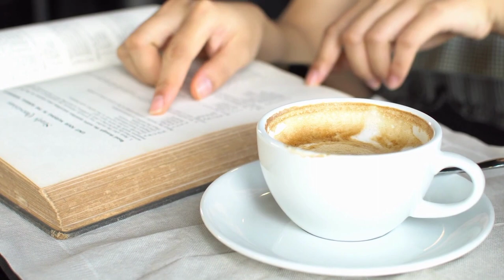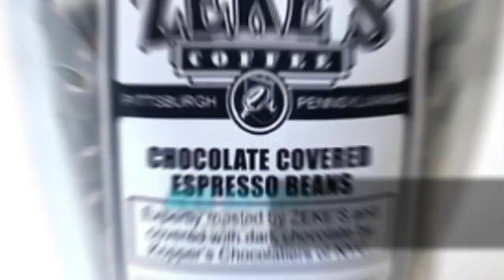BEST Coffee Shops In Baltimore Maryland bestcoffeeshopsinbaltimoremaryland baltimoremd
BEST Coffee Shops in Baltimore Maryland

THANK YOU! The Best Coffee Shops In Baltimore Maryland is HERE! Embark on a coffee journey through Baltimore, home to a blossoming coffee scene. Discover gems like Bird in Hand Cafe & Bookstore, the chill Bun Shop, and community-centric Dovecote Cafe. Don't forget my free moving guide if you're relocating. Savor the pie-coffee pairings at Pie Time, enjoy harbor views at Pitango Bakery & Cafe, experience community warmth at Vent Coffee Roasters, and taste the best at my go-to - Zeke's Coffee. Join me as we explore Baltimore's rich coffee culture.

#1 BIRD IN HAND CAFE & BOOKSTORE...LOCATED IN CHARLES VILLAGE...11 EAST 33RD STREET
#2 THE BUN SHOP...LOCATED AT 239 W READ STREET
#3 DOVECOTE (DUHV-KOHT) CAFE LOCATED IN RESERVOIR HILL...2501 MADISON AVENUE.
#4 PIE TIME LOCATED IN BALTIMORE'S BACKYARD, PATTERSON PARK...3101 EAST BALTIMORE STREET
#5 PITANGO bAKERY & CAFE...LOCATED IN HISTORIC FELLS POINT...903 SOUTH ANN STREET
#6 VENT COFFEE ROASTERS LOCATED IN THE EXPANSIVE WOODBERRY COLLECTIVE...1700 WEST 41ST STREET..
#7 ZEKE'S COFFEE LOCATED IN THE HEART OF HAMILTON-LAURAVILLE...4719 HARFORD RD

Mark A. Ritter & Associates of REVOL Real Estate is A Dedicated Team of Realtors Focused On Providing Exceptional Service Throughout The Greater Baltimore Area & Anne Arundel, Carroll, Frederick, Harford, Howard & Prince Georges County Communities.  Our Specialty is Home Buyers Purchasing, Living and Relocating To Our Beautiful Cities and Sellers Looking to Sell Their Home Using The Power of Video.  Sellers Will Benefit From Out 21st Centrury Fee Structure and Save Thousands in Real Estate Commissions.  Our Local, Full Service, Top Performing REALTORS Are Committed to Providing Exceptional Service to All Our Clients.

Mark A. Ritter & Associates of REVOL Real Estate
980 Mercantile Drive, L
Hanover, MD 21076
MD License #651283